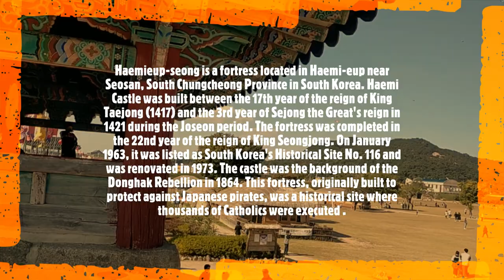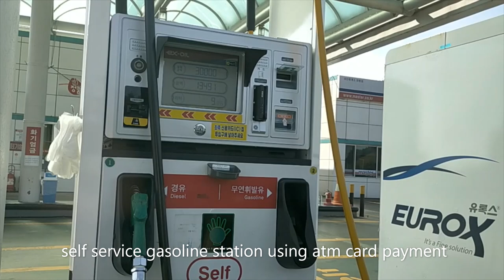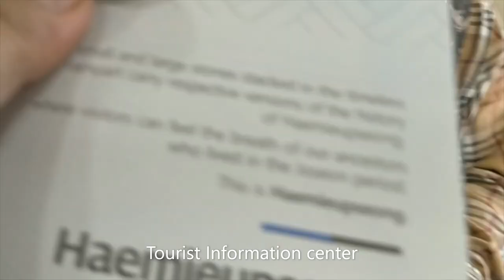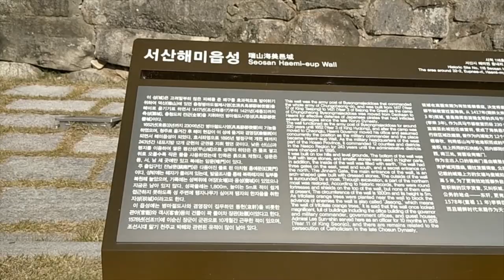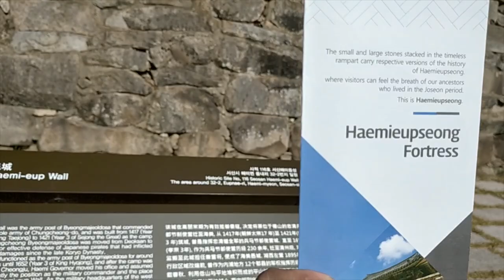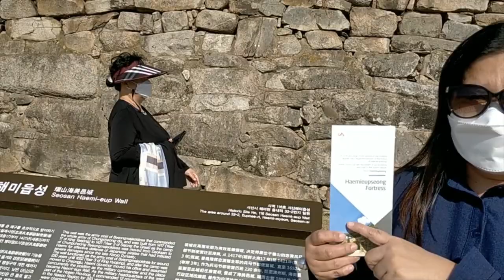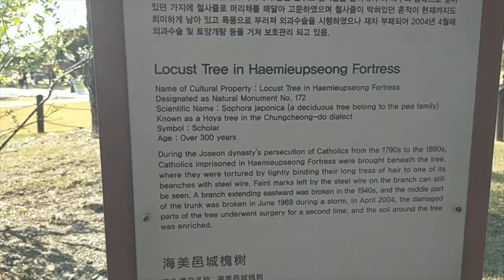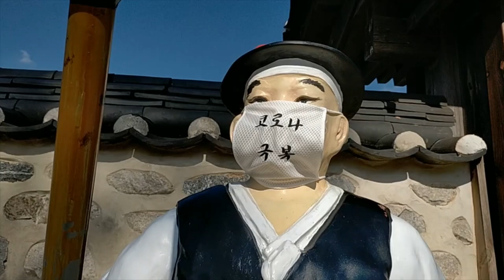A Tour to Haemi Eupseong Fortress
Haemieup-seong is a fortress located in Haemi-eup near Seosan, South Chungcheong Province in South Korea. Haemi Castle was built between the 17th year of the reign of King Taejong (1417) and the 3rd year of Sejong the Great's reign in 1421 during the Joseon period. The castle was the background of the Donghak Rebellion in 1864. This fortress, originally built to protect against Japanese pirates, was a historical site where thousands of Catholics were executed during the French Invasion in 1866.